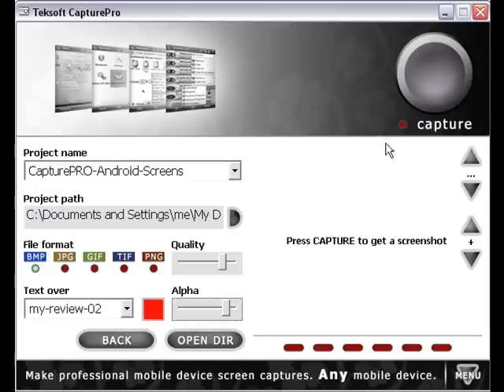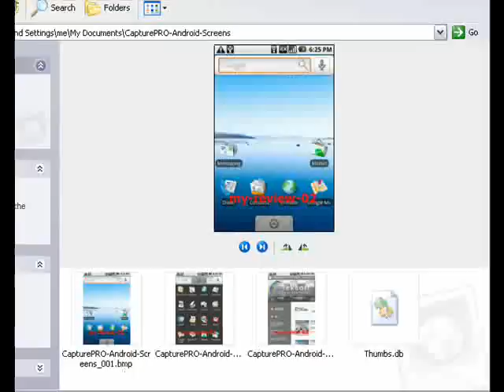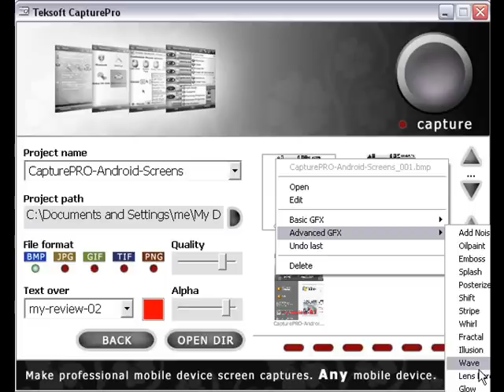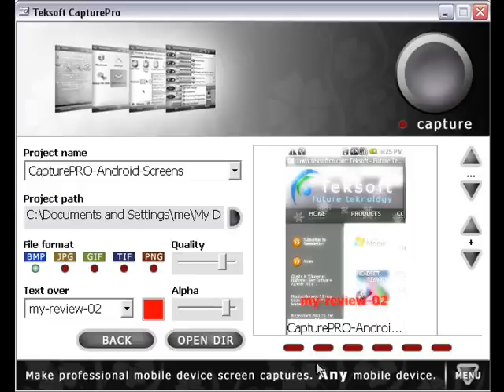Teksoft CapturePRO 2.0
A multi platform screen capturing tool, CapturePRO can be used to gather the screen image of your favorite mobile device, regardless of its OS: be it a Windows Mobile phone, an Android, a Blackberry or a Symbian OS phone, CapturePRO can handle it.

It supports easy-wizard usage, several graphical effects, and automated text - over, to make this your ultimate capturing tool. The screen captures are organized in projects.